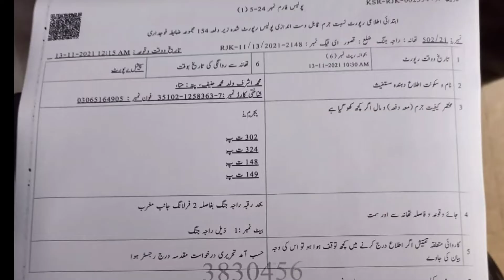Punjab Police Killed one youngster & 2 seriously injured due to not stop the car.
According to Police they are giving signals to stop the car but they could not and police were following them and open the fire at area of Police Station Raja Jang Kasur.

Voice of Pakistan is the channel to share with you the real story of the news and try to give you the truth behind the story.
If you want to be a part of our channel.